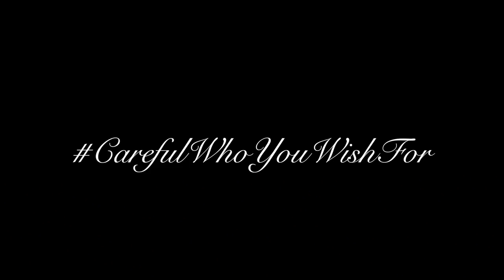"VANDA" Venus In Fur Promo 1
Get ready to experience the extraordinary, April 10-12, 17-18 at Pipe Dreams Studio Theatre

One dark and stormy night, a discouraged playwright-director ("Thomas") is paid a visit by a mysterious actress ("Vanda") who auditions for the lead role in his new play. Reality and mythology begin to combine as lust, magic, and power fuse into a night that will not be forgotten.
Buy your front row seats to the hottest play of the season for more excitement.
Experience everything.